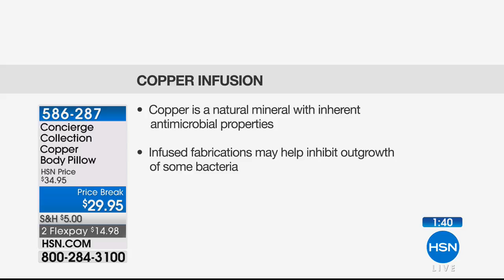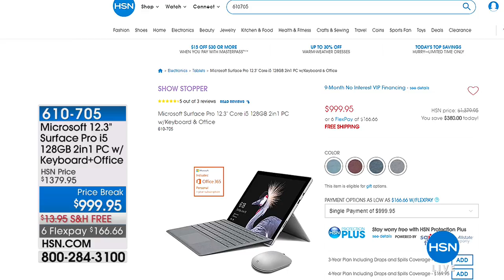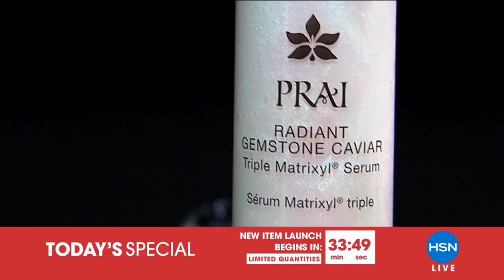HSN | Concierge Collection Bedding 05.03.2018 - 11 PM